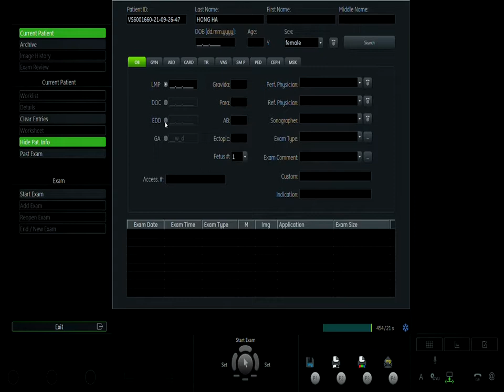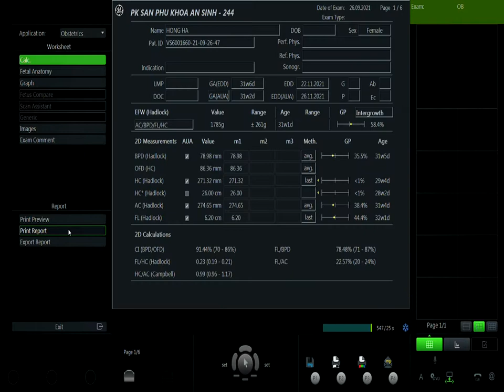QUÀNG HỒNG HÀ VIP1 26/09